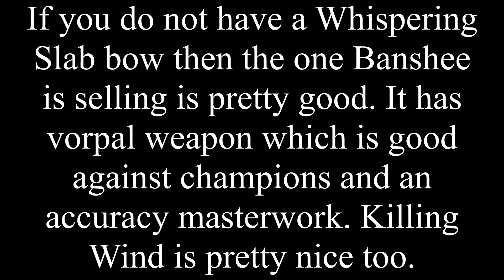THIS IS WHY YOU SHOULD VISIT BANSHEE 44 TODAY - DESTINY 2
This is why you should visit banshee 44 today in Destiny 2.